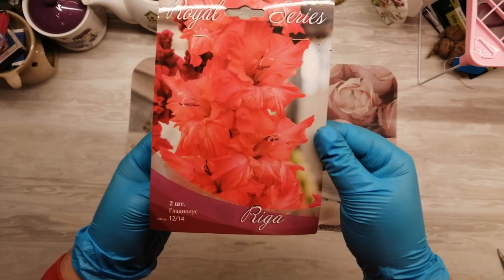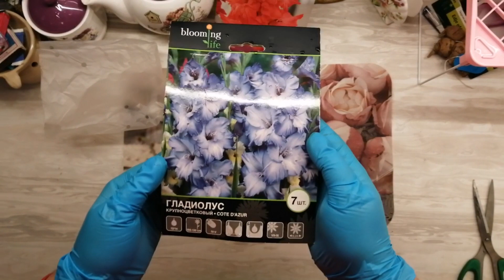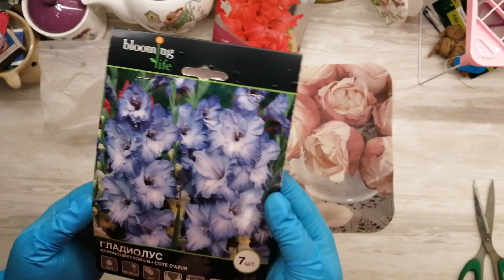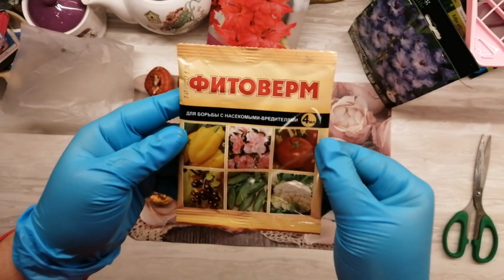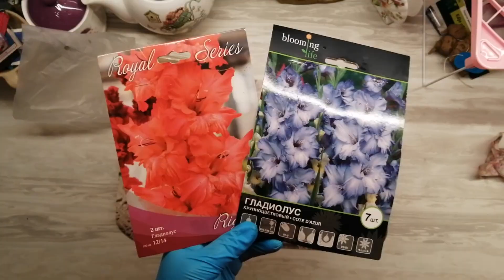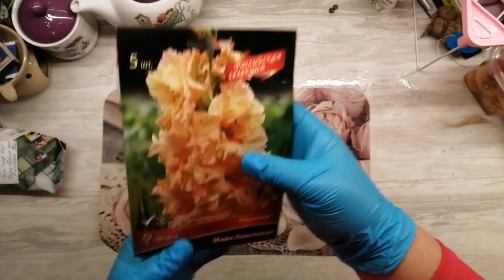Гладиолусы из Максидома и Леруа Мерлен.Распаковка. Сорт Рига и Коте Д'азур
Распаковка 2 сортов. РИГА И КОТЕ Д'Азур. Гладиолусы, луковицы)